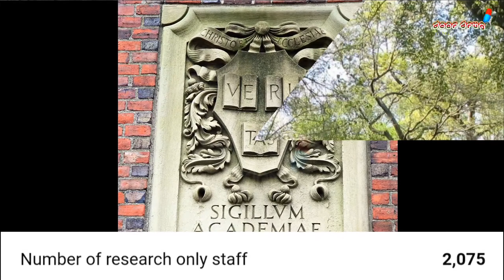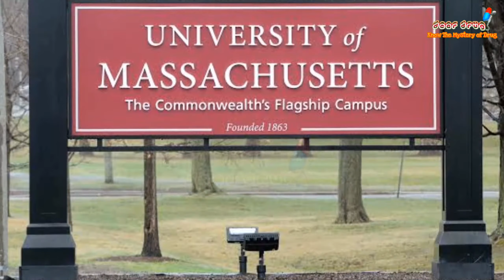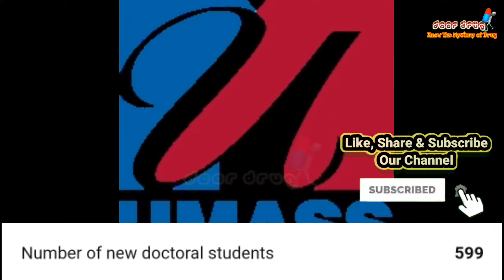Top Universities in the World With Their Facilities || বিশ্বের সেরা বিশ্ববিদ্যালয় ও তাদের সুবিধাসমূহ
These are the top 3 universities in the world with their facilities.

💟 Students can use these rankings to explore the higher education options that exist beyond their own countries' borders and to compare key aspects of schools' research missions.

👉 01. Harvard_University, founded in 1636, is the oldest higher education institution in the U.S., located in Cambridge, Massachusetts. Here more than 20 percent of the student body is international. The university has the largest endowment of any school in the world.

👉 02. Massachusetts Institute of Technology( MIT ), founded in 1861, is located in Cambridge, Massachusetts, near Boston. Around 11,000 students attend the university, with roughly 60 percent of them studying at the graduate level.

👉 03. Stanford_University was founded in 1885 and is located in California’s Bay Area, around 30 miles south of San Francisco.

♥️♥️ ভিডিওটি ভালো লাগলে লাইক দিন, প্রিয়জনদের শেয়ার করুন এবং কোন তথ্য আমাদের সাথে শেয়ার করতে চাইলে কমেন্ট করুন। ♥️♥️